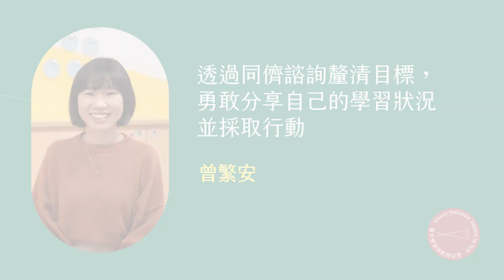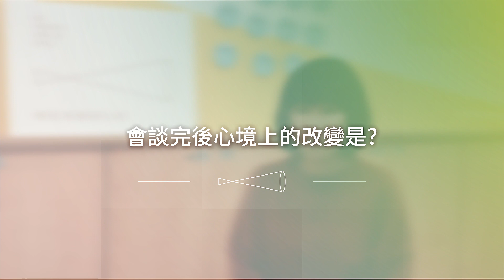【學習規劃辦公室】透過同儕諮詢釐清目標，勇敢分享自己的學習情況並採取行動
你有沒有想過自己是否能轉換新的學習道路？會不會浪費時間？
身邊的朋友都那麼優秀，誰能理解自己面對的學習困難？

曾經繁安內心也產生這樣的懷疑：對有興趣的研究感到徬徨、對轉換路徑感到掙扎。
而學習規劃師發現繁安談到有興趣的研究時眼神閃爍著光芒，
藉由後續的同儕諮詢，繁安更認識該領域的學習環境，
藉由這個探索，讓繁安勇敢跨出轉換之步。
她說道：「分享自己的學習狀況，其實是在面對問題；
跟他人交流，其實是打開自己的視野。」

確認如何實踐自己的學習熱忱嗎？
來學習規劃會談，也許你就能勇敢踏出下一步！